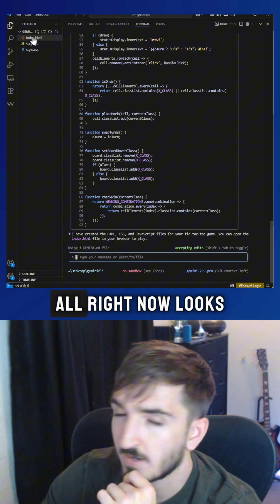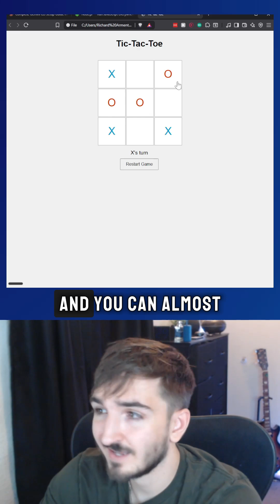Easiest Way to Start Coding with Gemini CLI (Beginner-Friendly Setup)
Gemini CLI is hands down the easiest and cheapest way to start building with AI tools—1,000 requests a day, huge context, and super simple setup. I built a working game in minutes using just my terminal and one install command.